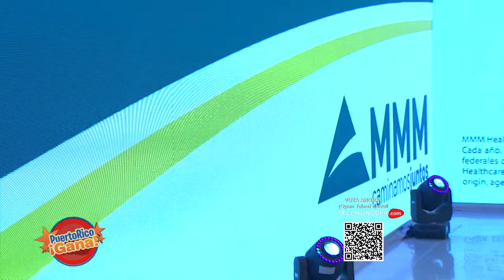07 PR GANA ABR 4 2022